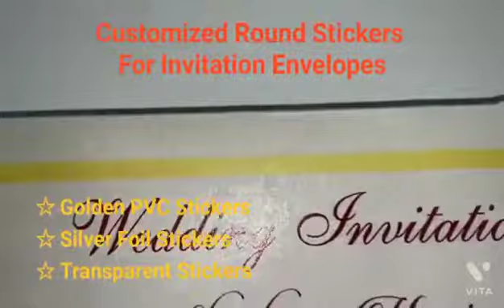ROUND STICKERS FOR MARRIAGE ENVELOPES